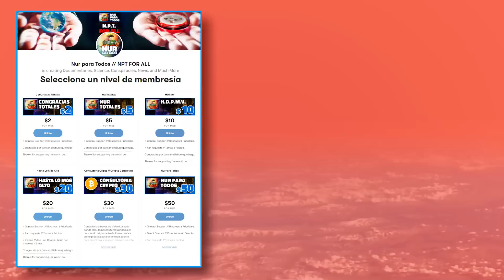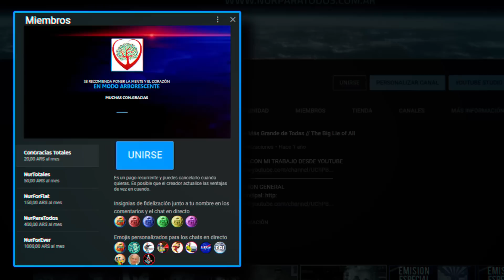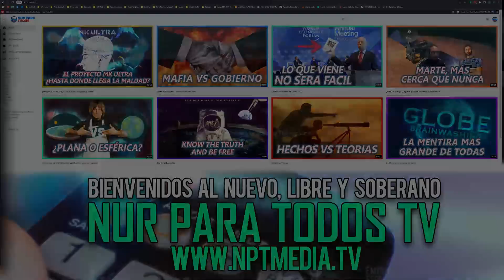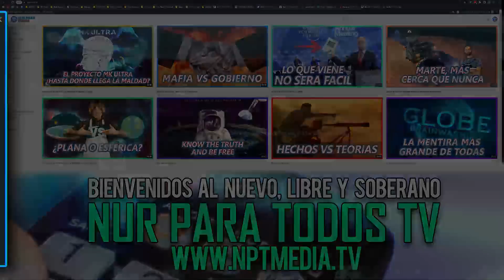Entrevista T.P. en Radio Vinilo // Mar del Plata